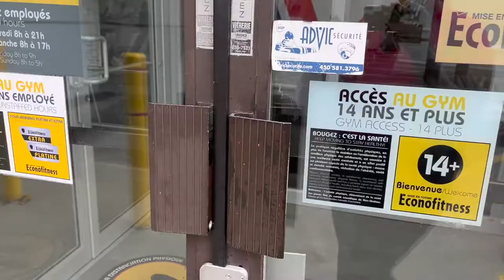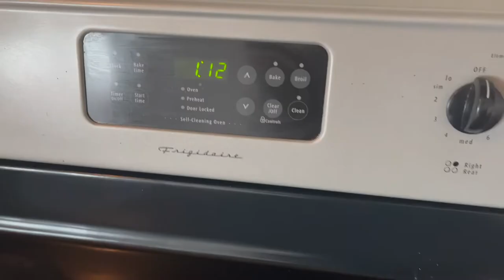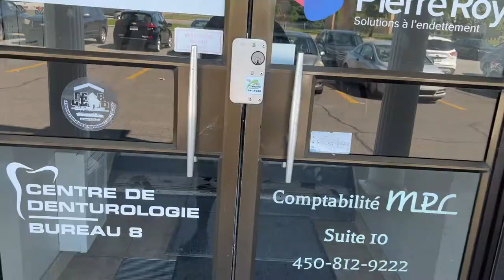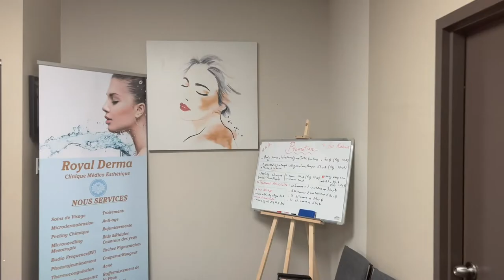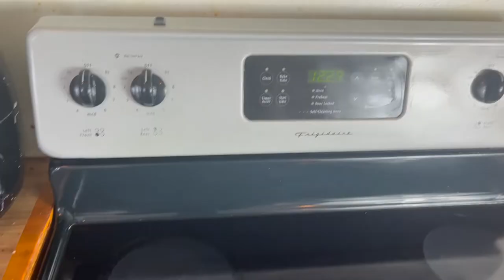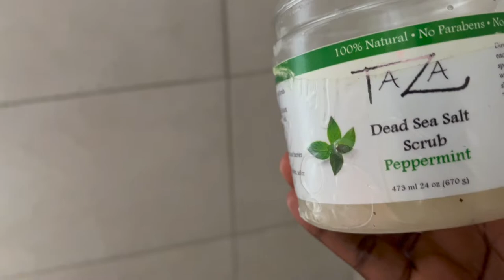Weekly Vlog Alternate Day Fasting I get through adf, gym,GRWM,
Hi babes in todays video I spent my fasting days with you and I decided to show you guys in this alternatedayfasting vlog what I usually do on the days that I fast while on my adf journey for maximum weightloss i hope you guys enjoy.

FAQ- what I use to film-Iphone 13
what I use to edit-Mac book pro,imovie
Days I upload-Fridays

Starting weight-281lbs
Current weight-268lbs
Goal weight-200lbs
Height-5”7

Fasting days ADF- Mon-Wed-Fri
Why I’m doing ADF-for weight loss/health issues
Do you workout-Yes gym 5x a week
Do I consume calories on fasting days-Just water 💦

Time stamps
Intro 0:00
Work out /gym -1:42
Vitamins I take - 3:40
Facial appointment - 4:05
Going to work - 5:48
Making lemon water - 6:34
Clean with me - 8:14
Taking my vitamins-9:33
Skin care/Shower routine 10:44
Get ready with Me/Makeup routine 11:41
Fashion nova haul/Bts creating content 12:52
Outro-13:11

How I Got Through A 36 Hours Fast For Weight loss with Alternate Day Fasting (ADF)